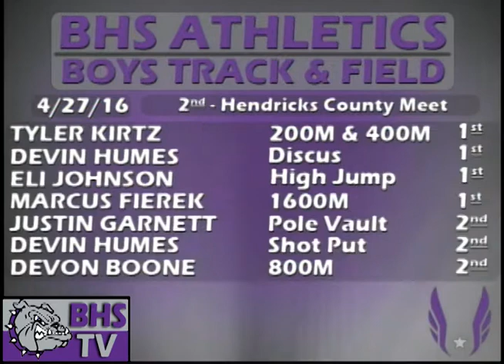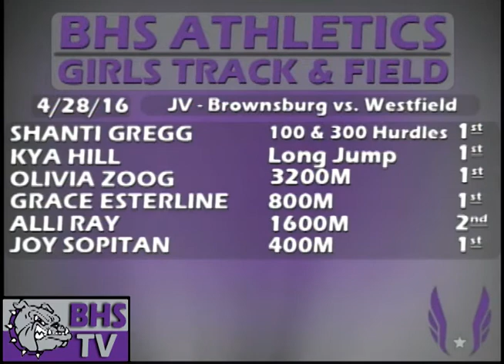Brownsburg High School TV - Friday April 29th, 2016